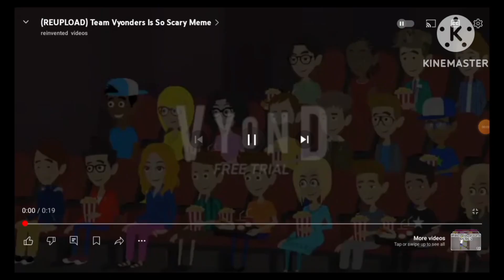team vyonders scary logos 1